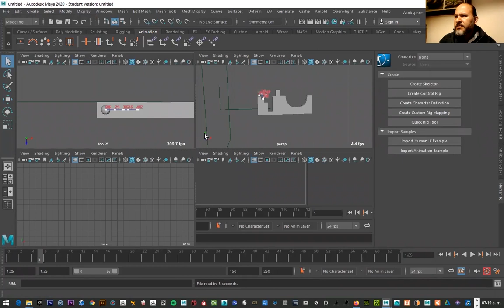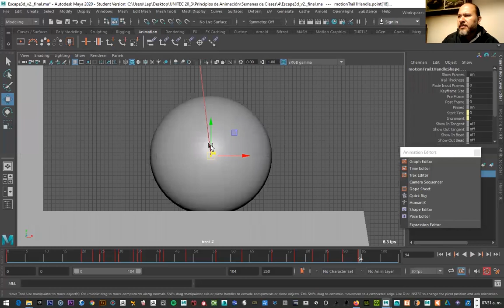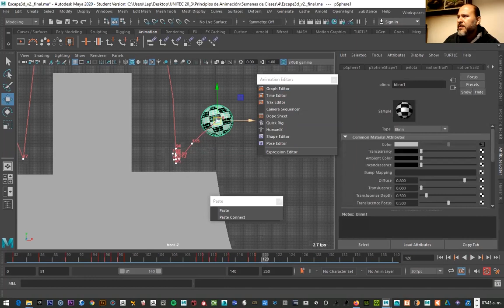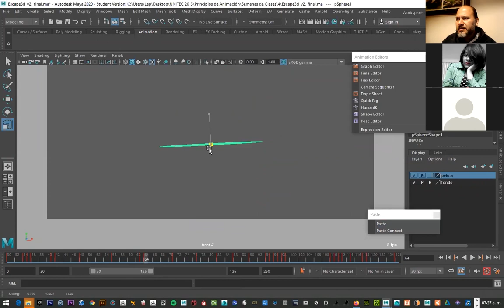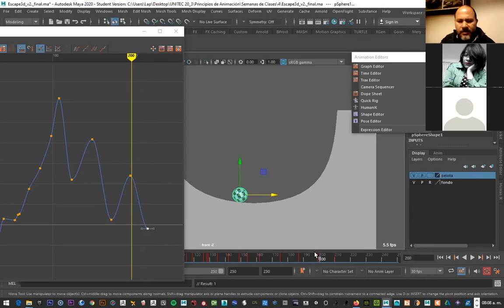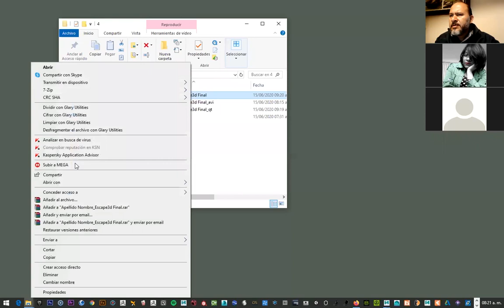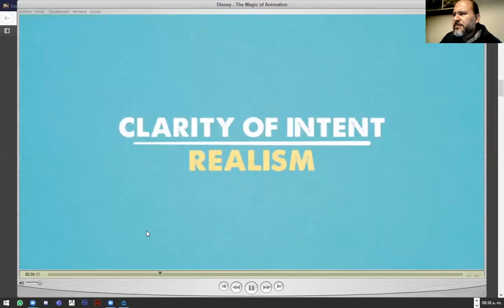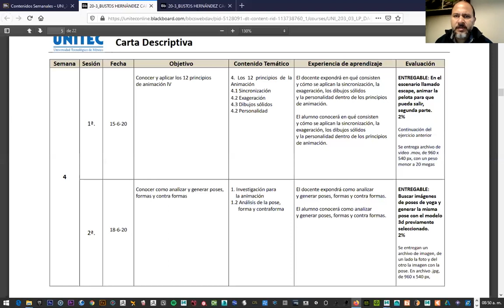Acting de pelota en 3d con Maya 2020 Escape, segunda parte